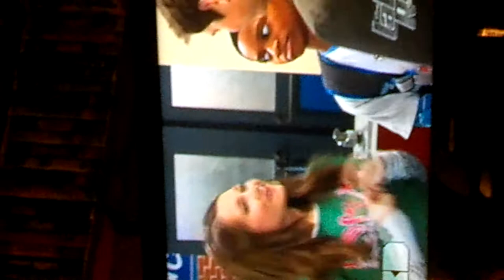FUNNY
lab rats Adam crushes his foot under a vending machine